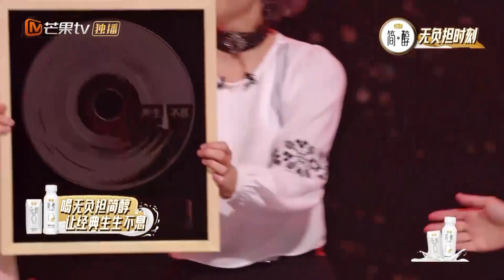最佳合作金曲《我要你的爱》叶蒨文/李玟/周笔畅对爱大胆宣言！《声生不息》Infinity and Beyond EP3丨MangoTV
声之所向声之所向，声生不息！加入Mango TV VIP 4月24日起每周日会员抢先看正片！先人一步聆听港乐金曲！非会员每周一准时更新！